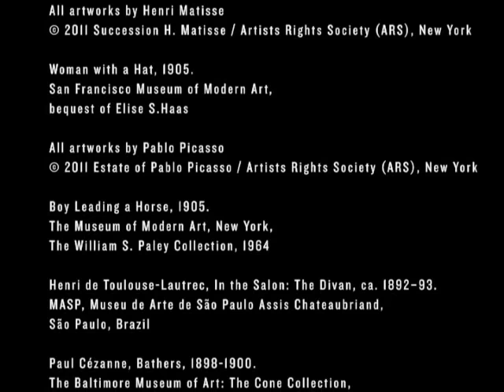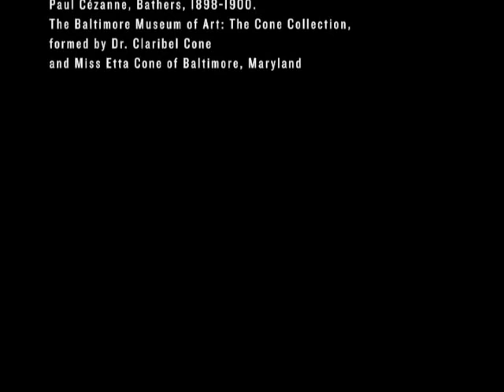The Steins: Visionary collectors of the avant-garde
Paris was the pilgrimage point in the early twentieth century for people interested in seeing emerging modern art. The first stops on the tour were the Stein family's two residences: 27 rue de Fleurus and 58 rue Madame. Matisse biographer Hilary Spurling tells the tale.